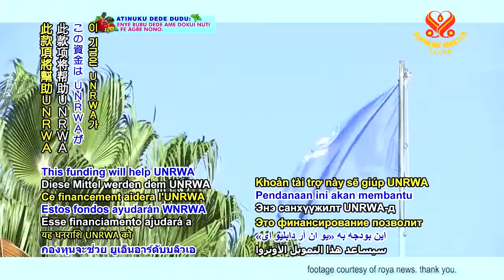0742 NWN 1 Palestinian refugee receive humanitarian funding from United Arab Emirates 6m